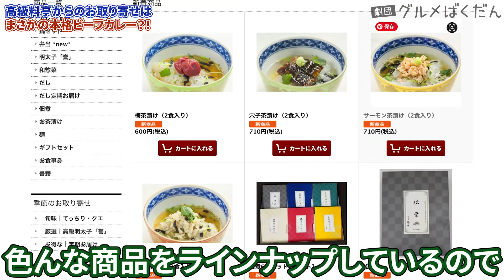大阪 カレー｜高級料亭の職人 本気のカレー｜日本料理湯木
関西でスパイスカレーを語らせたら右にでるものはいない男
かれおた★CurryManiacsのTAKさんが特別出演！

吉兆の流れをくむ老舗高級料亭「日本料理 湯木」さん
はたして料亭のカレーとはどんなカレーなのか！？

今回のお店
日本料理 湯木
大阪府大阪市北区曽根崎新地1-7-12 ダーリンビル1F
2021年7月7日の情報です。正しい情報はお店にご確認ください。

■劇団グルメばくだんとは？
全国の地元愛されグルメを、おじさんが食べ歩き、うんちくを語るチャンネルです。
4000店舗以上の実績をもつ飲食店専門デザイナー・ディレクターが集まるクリエイティブ集団に所属。

＝編集部オススメ動画＝